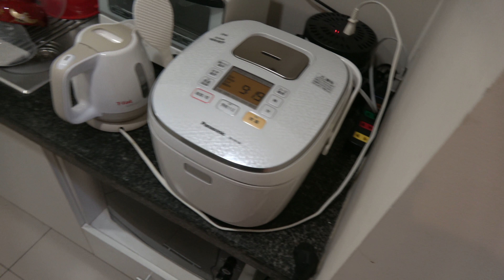Vinhomes Times City T3 602号（2bed 97㎡）の室内風景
◎Vinhomes Times Cityの詳細情報は、ハノイリビングホームページをご参照ください。

Times Cityで物件があります。
97㎡の2ベッドルームです。

室内の家具の様子や、電化製品など、今以上に充実させてお貸しする予定です。

今、家賃を幾らに設定するか、検討中。
ハウスクリーニングを掛けて、内装を整え、皆様に賃貸出来ように致します。

ご興味のある方は、ハノイリビングまでお問合せください。